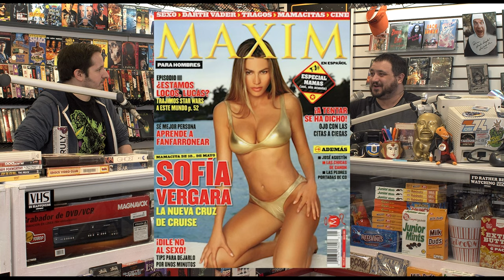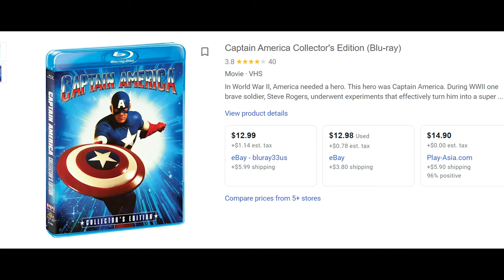Collateral Damage is Trash! - Talking About Tapes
Tony and Newt review Collateral Damage. Find out why they think Collateral Damage is trash in this Podcast / Movie Review.  Get ready for a rotating doors of potential sidekicks, Arnold using Arson to fight terrorists, and one of the dumbest twists ever.

Firefighter Gordon Brewer (Arnold Schwarzenegger) is plunged into the complex and dangerous world of international terrorism after he loses his wife and child in a bombing credited to Claudio "The Wolf" Perrini (Cliff Curtis). Frustrated with the official investigation and haunted by the thought that the man responsible for murdering his family might never be brought to justice, Brewer takes matters into his own hands and tracks his quarry ultimately to Colombia.

SKYPE: hackthemovi3s